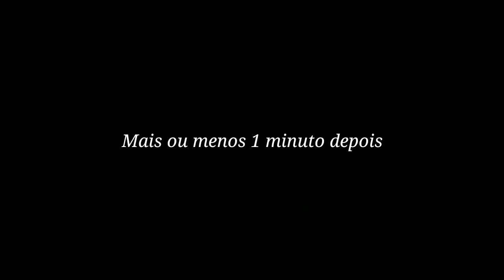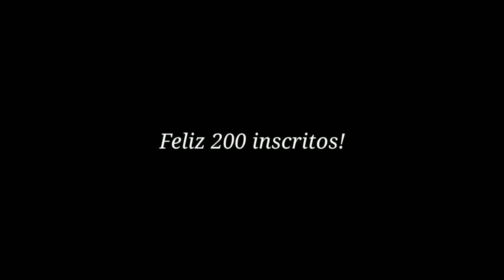FAZENDO PUDIM DE CANECA (será que deu certo?)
Eaae galera, já comeram pudim de caneca? Aí está uma receitinha para vocês, se vocês fizerem, posta uma foto no Instagram e me marquem! vlww, flwws!